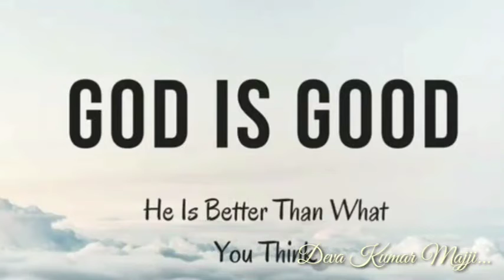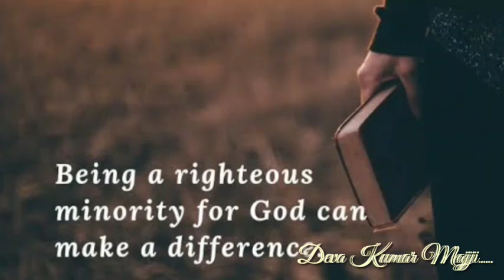GEM CHURCH |ప్రతి ఉదయం నీ వాత్సల్యముతో|sermon on Numbers (సంఖ్యాకాండము)26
Prathi Udayam Nee Vaathsalyamutho | ప్రతి ఉదయం నీ వాత్సల్యముతో|sermon on Numbers (సంఖ్యాకాండము) 26
@christian messages
@daily devotion
@god's Word